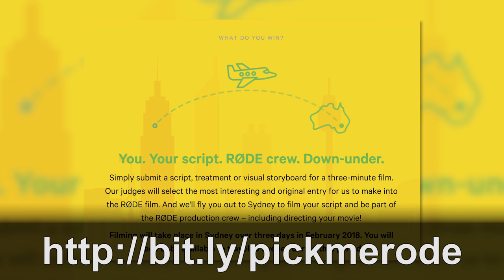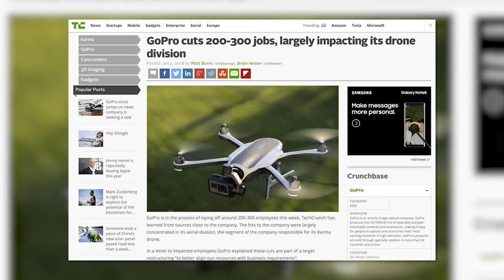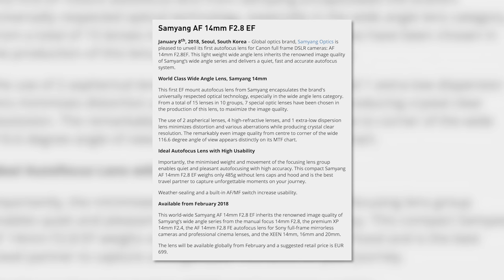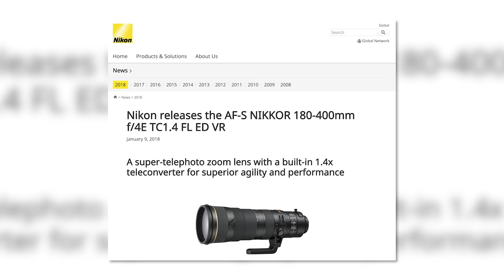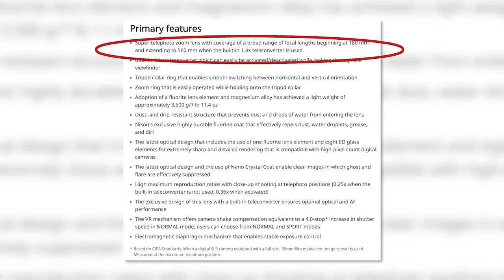WHY NIKON, WHY? GoPro CRASHES HARD & KILLS the Karma: Photo News Fix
WHY NIKON, WHY?  GoPro CRASHES HARD & KILLS the Karma this is your FIRST NEW Photo News Fix of 2018.  Please tune in each week to get your fix.

The App I use to PROTECT and Organize my gear, MyGearVault It's FREE go for it!!!